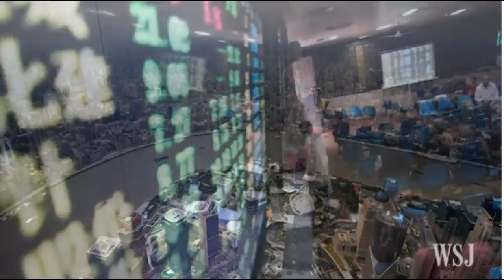Tensions Rise as China Devalues its currency and angers the US!! The stage is being set for WW3!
US economic collapse imminent!